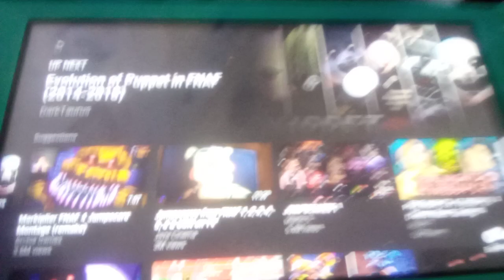FNAF 4 OFFICIAL PUPPET JUMPSCARE